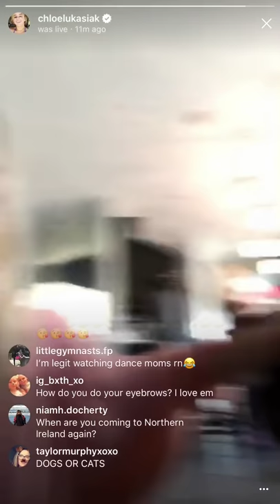Chloe Lukasiak gets shouted at for Clara falling off a chair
Hilarious live from chloe lukasiak as she catches her sister falling off a chair 😂